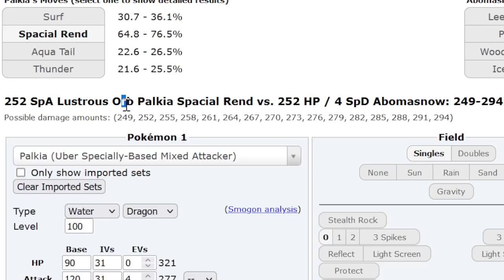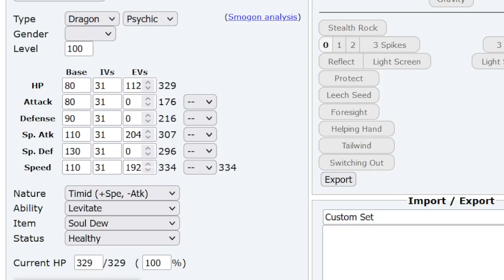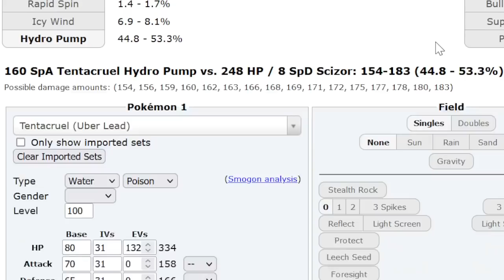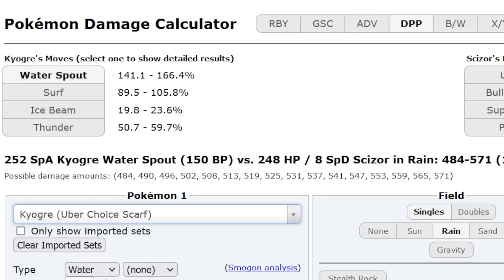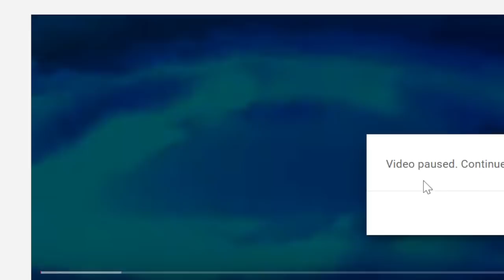DPP Ubers Invitational - Round 1: pokeaim vs. benbe